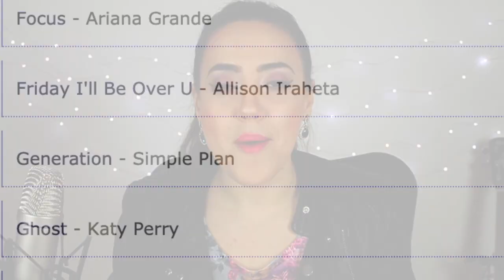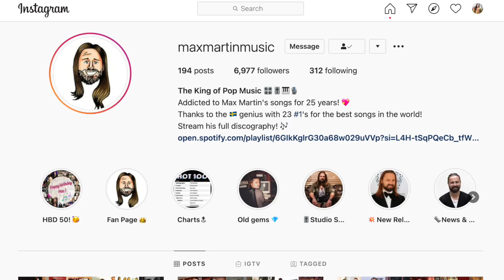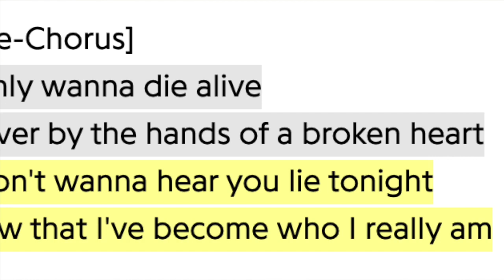Max Martin: The Real King of Pop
Max Martin has written the biggest hits of artists like Britney Spears, Ariana Grande, Taylor Swift, The Weeknd, Katy Perry and Backstreet Boys.
He's the third songwriter with the most number 1 hits in history, only after John Lennon and Paul McCartney.

Timestamps ⏰
0:00 Intro
0:41 ...Baby One More Time
1:32 Max's countless hits
2:05 Why he remains anonymous
3:29 Awards and nominations
4:08 His metalhead past
4:25 Max and his mentor: Denniz POP
5:17 Humble
6:14 Melodic Math
7:13 & Juliet
7:32 His insecurities
8:49 Haters gonna hate, hate, hate, hate, hate
9:07 Personal message to Max
9:24 Remember to subscribe!